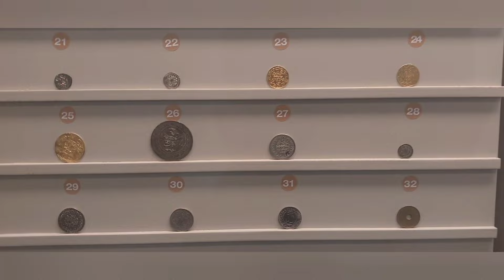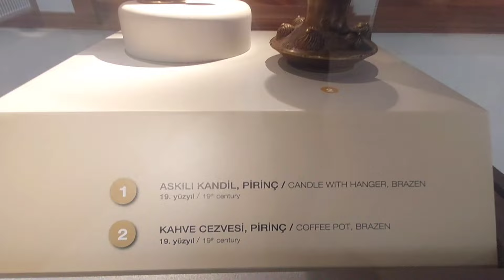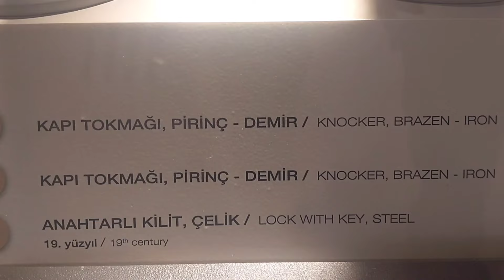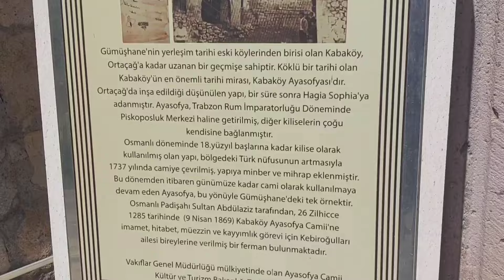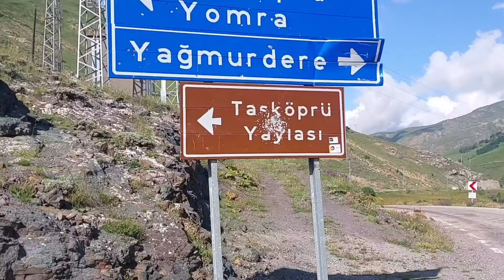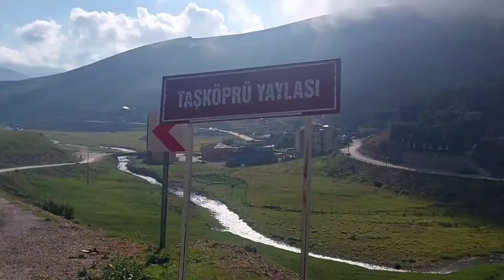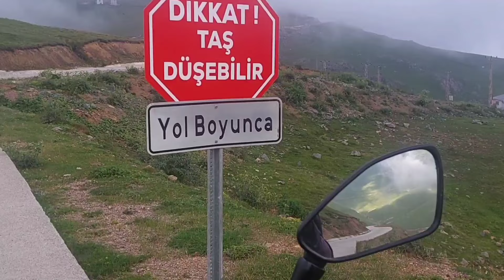TÜRKİYE TURU, MOTOSİKLET İLE UZUN YOL MACERALARIM, GÜMÜŞHANE TAŞ KÖPRÜ YAYLASI, ABDAL MUSA DAĞI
Merhaba arkadaşlar  bu bölümde,
kümbet  yaylası'nın ardından  Gümüşhane ye devam ediyorum. abdal musa  dağına  çıktım.
 biraz zor yollarda dağın ilk zirvesine ulaştım.  artebel göllerinin ilk gölüne  ulaşarak  keyifli  bir gezi yaptım. bir gece abadal musa da kamp kurarak geceyi geçirdim.
römorklu Motosikletim ile uzun yol maceralarımı bajaj pulsar f250 ile test ediyorum.

Kamp ve vedalarımı, maceralarımı sizlere paylaşıyorum.gezinin kamp ile harmanlandığı bu turda, seveceğiniz  kamp ve gezi videoları  üretmeye çalışıyorum. kendime özgü  kamp alanlarımda keyif veren maceralar yaşıyorum.
bazen nehir kenarında  kamp atıyorum, bazen dağda , bazen parkta, bazen yayla ortamında  kamplar yapıyorum. motosiklet ile uzun yol  keyifli gidiyor.iki teker ruhu taşır, dedikleri gibi var :) bazen  zor yolları,  bazen  dik yamaçları tırmanıp kamp bölgesine  ulaşıyorum. aşırı maceralı bölümler  çıkıyor   Türkiye'nin bazı illeri haricinde ilçeleri dahil olmak üzere  gezip gördüm.
Bu kanalda  her şey var
iki teker  severleri, kamp severleri, doğa  severleri, macerayı sevenleri bekliyorum.

Twin Musicom adlı sanatçıya ait Journey in the New World, Creative Commons Atıf 4.0 kapsamında lisanslanmıştır.